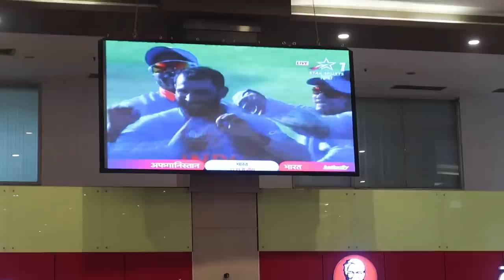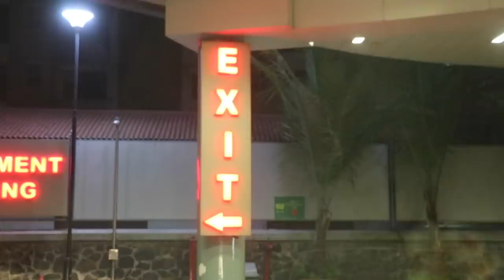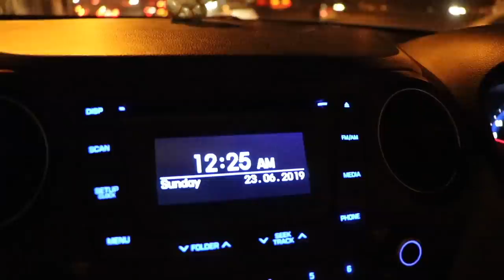KYA ENDING BOSS !! Sale Shopping Vlog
KYA ENDING BOSS !!

Lip Gloss (Orange)
Tulsi Cleanse Tea
Massage Oil
Natural Camphor
Coconut Oil
MAKEUP PRODUCTS THAT I USE :

Setting Spray
Skin Tint- Porcelain
Flora Blush- Peach
Flora Sheerlip Lipstick- Begonia
Flora Lipstick- Copper
Flora Lipstick- Classic Red
Flora Sheerlip Lipstick- Daisy
Ayurvedic Lipstick- Cantaloupe
Ayurvedic Lipstick- Iced Plum
Ayurvedic Lipstick- Nude Pink
Ayurvedic Lipstick- Sunshine
Lipstick- Brick
Lipstick- Roseate
Eye Shadow- Casual
Eye Shadow- Smoky
Eye Liners- Smoky nude
Mascara- Black
Ayurvedic Kajal- Copper Tint
Ayurvedic Kajal- Mood Indigo
Ayurvedic Kajal- Moss Velvet
Ayurvedic Kajal- Rich Loam
Ayurvedic Kajal- True Blue
Silken Dusting Powder- Mashobra Honey and Vanilla
SKIN CARE PRODUCTS THAT I USE:
Pure Rose Water
Rose and Jasmine Face Wash
Eladi Hydrating Ayurvedic Face Cream
Rejuvenating and Brightening Ayurvedic Night Cream
Kumkumadi Miraculous Beauty Ayurvedic Night Serum
100% Natural Handmade Bath Soaps
Organic Sesame Oil

GADGETS WHICH I USE FOR MY YOUTUBE VIDEOS:
Main Camera
Vlogging Camera
Apple iPhone 8 Plus
Samsung Galaxy S7 Edge
Mini Tripod
Main Tripod For DSLR Camera